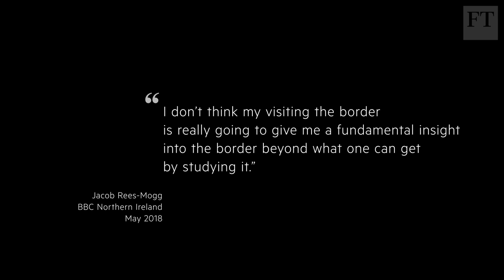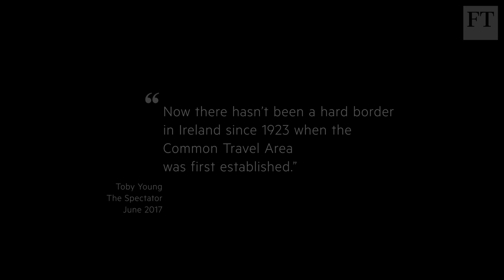Brexit: A cry from the Irish border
Belfast-born actor Stephen Rea (Cyprus Avenue) explores the impact of Brexit and the uncertainty of the future of the Irish border in a short film written by Clare Dwyer Hogg.

Produced and directed by Juliet Riddell; edited by Tom Hannen; written by Clare Dwyer Hogg and performed by Stephen Rea.